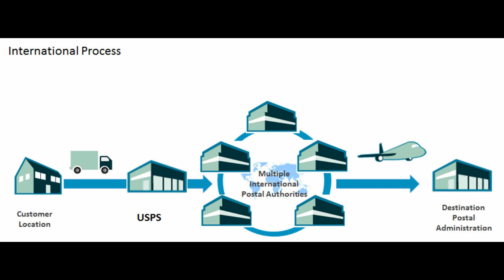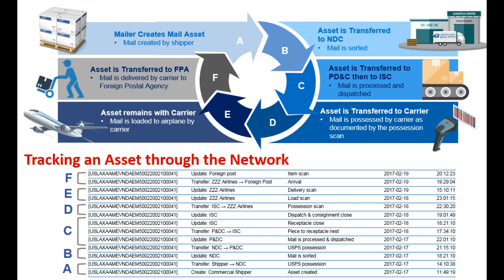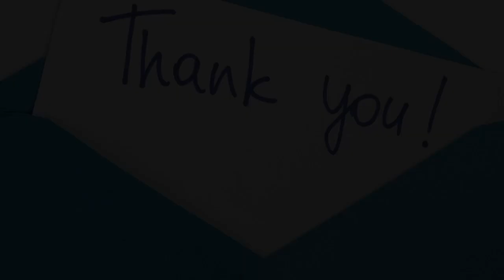U.S. Postal Service Blockchain for International Operations - United States Postal Service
One of the first of it's kind blockchain implementations for a federal government agency. Blockchain modernizes and transforms existing operational processes at the Postal Service by aligning multiple stakeholders - including internal IT stakeholders, commercial airlines, foreign postal administrations, and others - around a single source of truth database that will act as a foundation for trust and transparency. The solution will enable real time, network-wide operational alerts in order to coordinate multiple parties around the complex value chain of international mail processing. The solution will be built modularly, allowing for additional user-specific applications to be built on top of the data layer (the blockchain) and shared/reused among different network members. In building this first-of-its kind solution, our team adheres to dynamic scrum/agile development processes in order to enable speedy value creation within an iterative process where clients are kept informed on a continual basis.